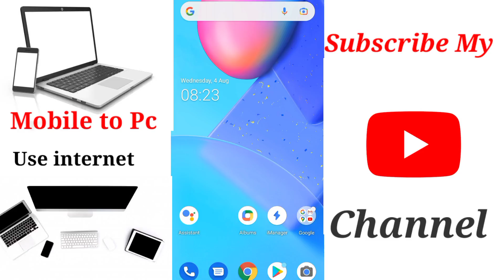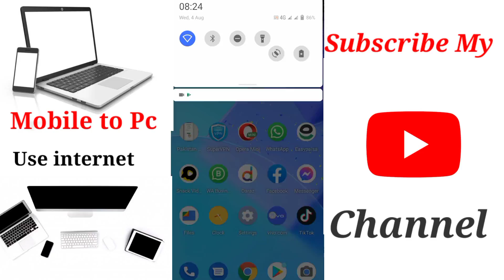How to connect internet via usb tethering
In this video I told that how we can use our mobile internet in our mobile pc or laptop. This video is especially for those people who have yet taken a new laptop or computer, who are very fond of running internet in their computer. So please watch my full video and you will get an idea how you can do this work with great sahni thank you .